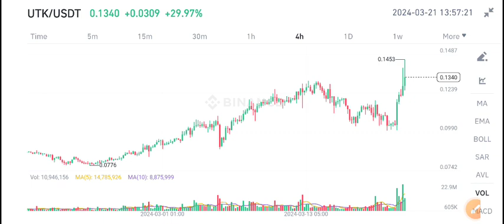UTK Coin News Today! Xmoney UTK Price Prediction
Queries Solved:
1.  today target
2.  price today
3.  price prediction
4.  token today target